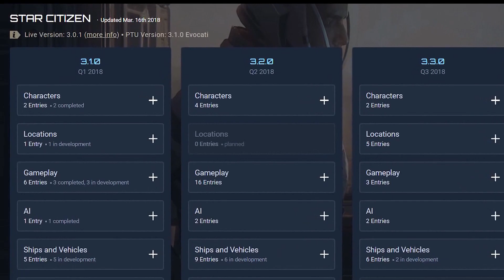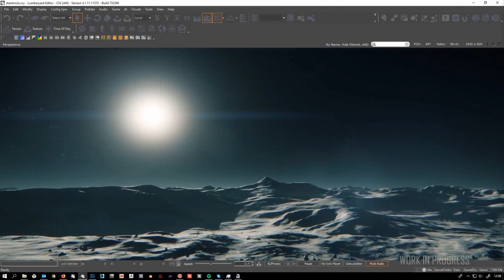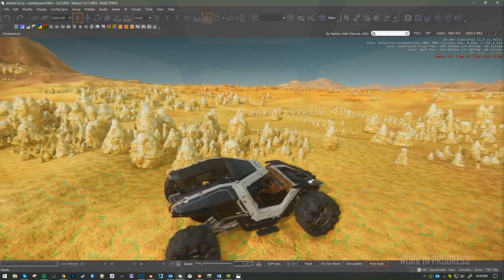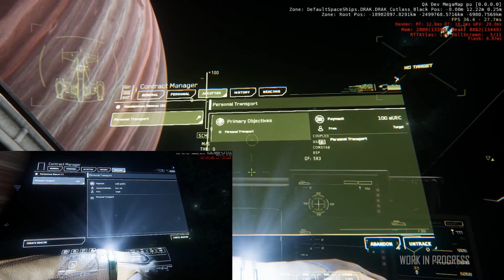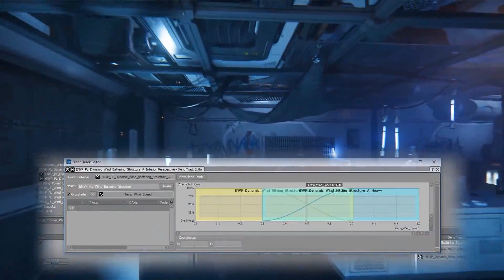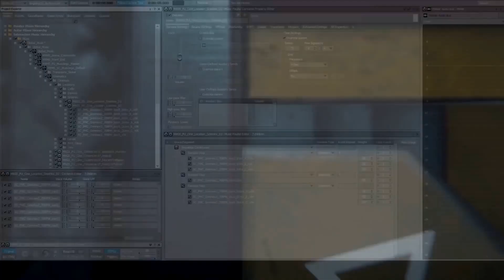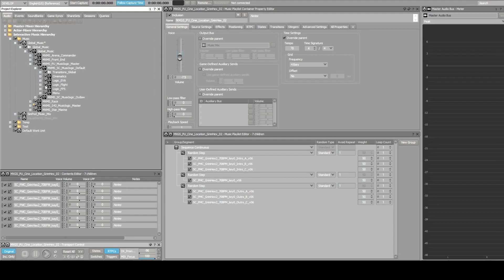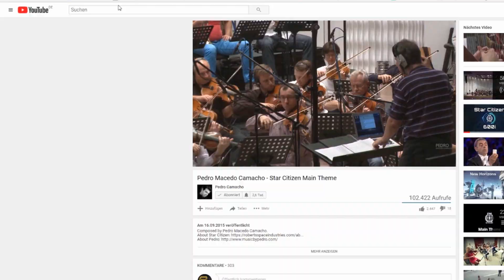[Übersetzt] Star Citizen: Around the Verse - The Sounds of Science (German/Deutsch, 22.03.2018)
Übersetzung des ATV zum Thema "Sound und Musik". Achtung, technisch bedingter Tonaussetzer bei 16:42: "zu aktivieren bzw. deaktivieren".

Zeitstempel/Inhalt:

00:26 - Project Update
07:48 - Deepdive "Sounds of Science"
08:50 - Sounddesign am Beispiel der Terrapin
13:48 - Sounddesign am Beispiel des Starfarer-Wracks
16:21 - Sounddesign am Beispiel von planet. Außenposten
26:13 - Ankündigungen, Outro

- Bitcoin: 1ArLvaq6Aiw7um4uNY8krJb8KH4khbrzNQ
- Dash: XnH5zzvnqgvMv211GoUMdjdELeshVxFijQ
- ETH Classic: 0x2d38DaE464b3304217cEd9AdF4d9b33605273E92
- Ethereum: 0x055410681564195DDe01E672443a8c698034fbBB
- Litecoin: LPZQXcwcyzknn9DyrPWpTSY9KCcURvkJRW

...oder klickt auf eine der folgenden Amazon-Produkt-URLs:

AstroSams Hardware:
AMD 8350
Hyper X Fury 32 GB RAM
EVGA Geforce Gaming GTX 1060 6GB
Tastatur Logitech G410
Mouse Logitech G402
Webcam Logitech C920 HD
Monitor LG34UB67
Thrustmaster Hotas X
Mikro: Rode Podcaster
Glossar:

Assets - Assets in Source-Code einzubindendende statische Medienteile wie Grafik/-bibliotheken, Videos, Dokumente etc. Assets sind also ein Subset von Ressourcen, denen sie zugrundeliegen.

Layer - Schicht/Ebene/Lage; in der 3D-Modellierung ein System zur Organisation der Zeichnungselemente. Auf jedem Layer werden Gruppen von Texturen, Objekten und/oder Eigenschaften „abgelegt“.

Noch keinen RSI-Account, um Star Citizen zu spielen? und nutze folgenden Referal Code: STAR-9TWD-DLY4